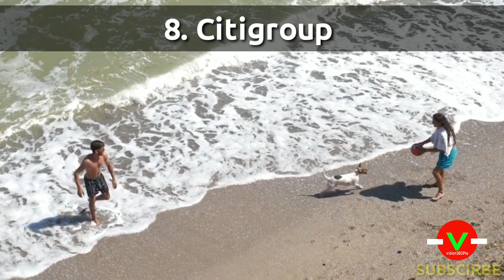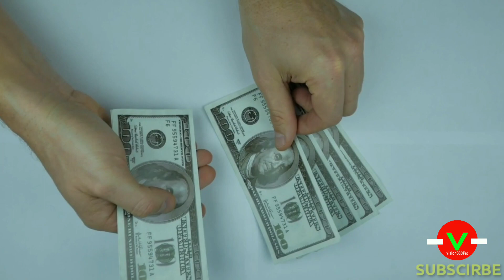বিশ্বের সেরা ১০ ব্যাংক | Top 10 Biggest Bank In The World